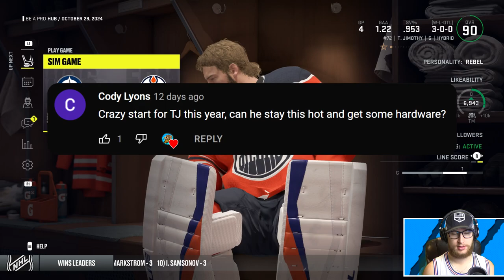NHL 22: Goalie Be a Pro #33 - "Can we maintain that start!?"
TJ is BACK! Carrying on in another season with the Edmonton Oilers. We were off to an incredibly hot start, but can we maintain it? 👍